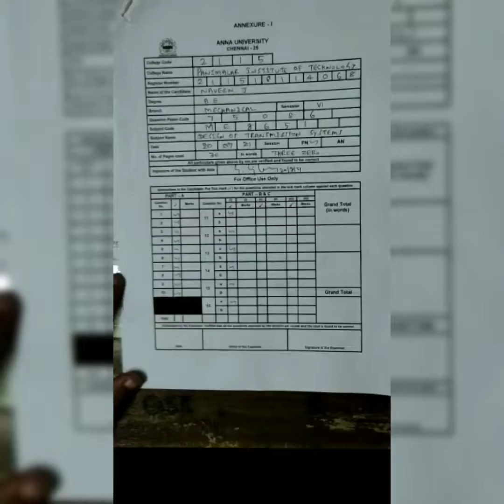How to fill the Annexure I sheet and Answer Script of Anna University Exam?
This video is shared to the students Panimalar Institute of Technology, Department of Mechanical Engineering for clarification regarding Anna University Home Test!!